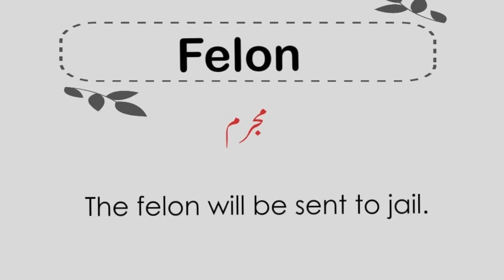Felon meaning in Urdu | Felon with sentence example | How to pronounce Felon